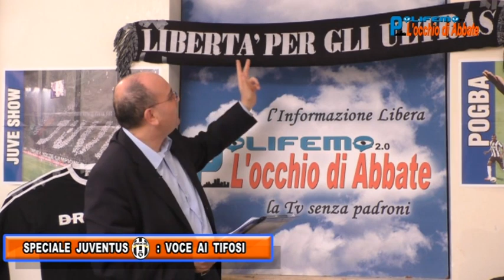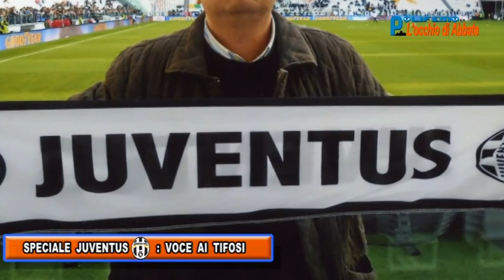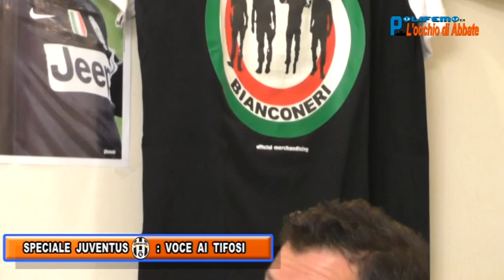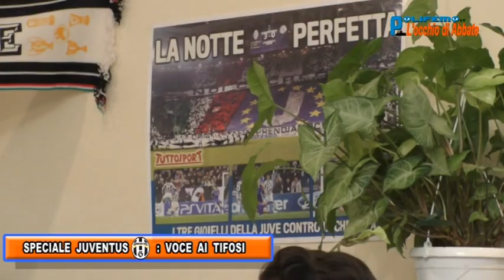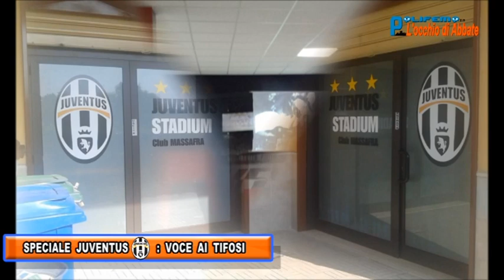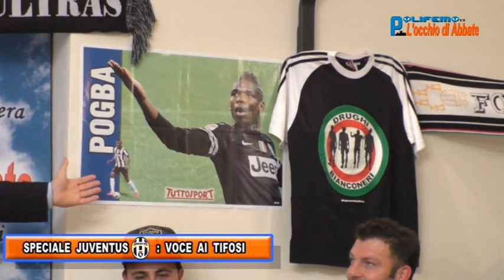Speciale Juventus: voce ai tifosi - “Polifemo – L’occhio di Abbate” 20.11.15